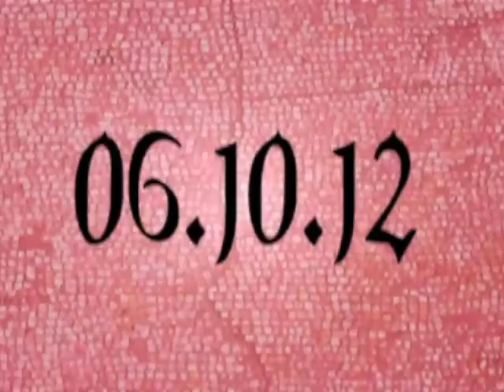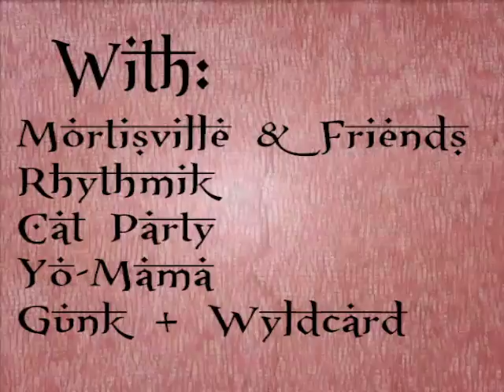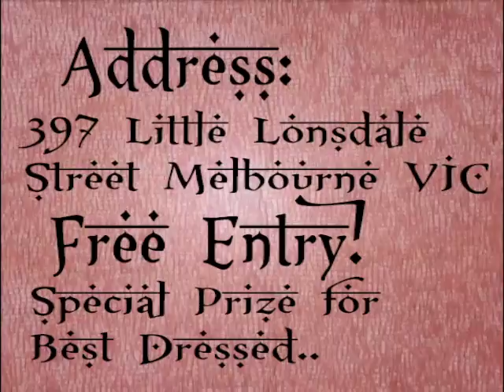Sexy Swing!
Some very sexy Swing :)
Woohoo Revue - Babushka (Mortisville remix)